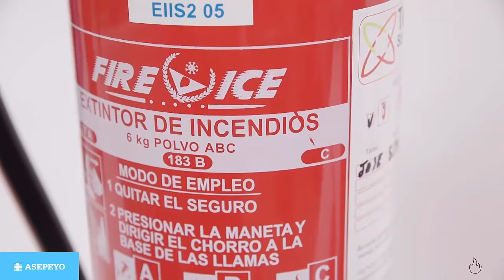Prevención y extinción de incendios Extintores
El primer paso a la hora de apagar un fuego con un extintor de incendios es identificar el tipo de fuego al que nos enfrentamos.

Existen cinco tipos de clases de fuegos y dependiendo del tipo de incendio deberemos utilizar un tipo de extintor u otro:

- Fuegos de Clase A: son fuegos en los que el combustible es madera, papel, carbón, cartón, textil, plástico… Normalmente se trata se materiales sólidos y que al quemarse forman brasas y cenizas.
- Fuegos de Clase B: se trata de fuegos producidos por combustibles líquidos como puede ser la gasolina, petróleo, pinturas… Este tipo de incendios no suelen dejar ningún tipo de residuos.
- Fuegos de Clase C: son fuegos producidos por gases (butano, propano, gas ciudad, acetileno…)
- Fuegos de Clase D: se trata de fuegos en los que se encuentran involucrados metales ligeros como pueden ser el magnesio o el aluminio. Este tipo de incendios suelen producirse en las virutas o polvo de estos metales y nunca en piezas más grandes. Para extinguir este tipo de incendios solamente se pueden utilizar extintores de tipo D.
- Fuegos de Clase E: son fuegos producidos por un cortocircuito eléctrico o que se han producido en una instalación bajo carga eléctrica. El primer paso para apagar un fuego de Clase E es cortar la corriente eléctrica. En el momento que cortamos la corriente el incendio pasa a ser de Clase A, B o D dependiendo de los materiales que se estén quemando. Es importante cerciorarse de que se ha cortado la corriente eléctrica por completo ya que aunque hayamos desactivado el automático el circuito podría estar alimentándose por otro circuito cercano.